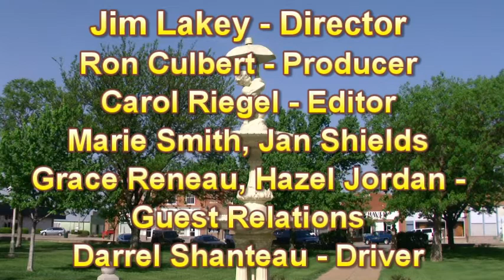News092311.mpg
News from St John Kansas on September 23rd 2011